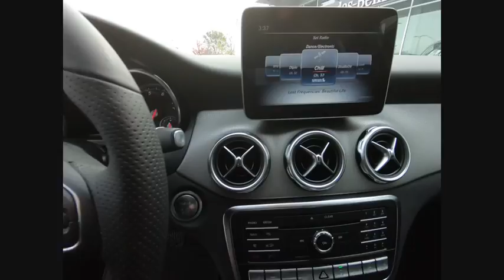2020 Mercedes-Benz GLA GLA 250 4MATIC St. Charles IL 20107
2020 Mercedes-Benz GLA GLA 250 4MATIC

2020 Mercedes-Benz GLA GLA 250 23/31 City/Highway MPG